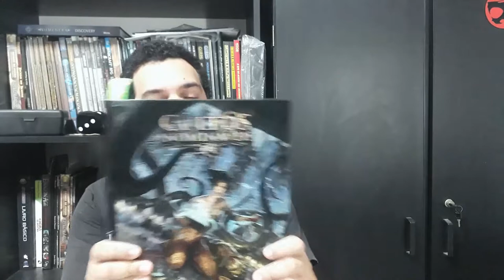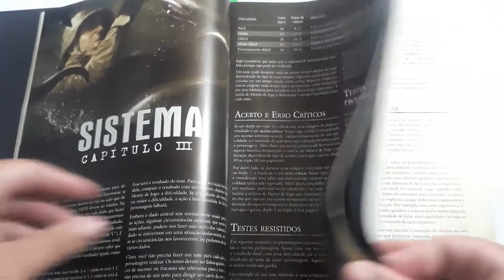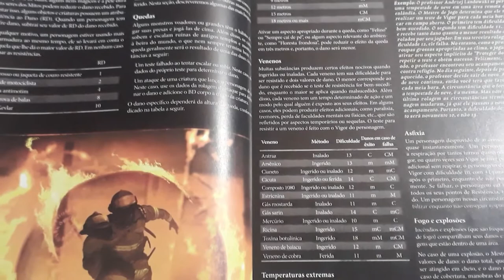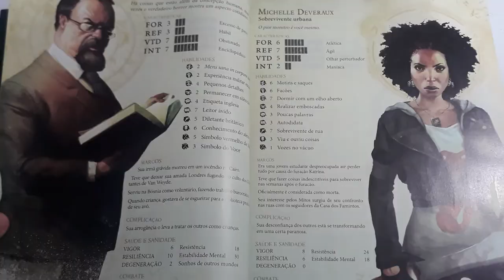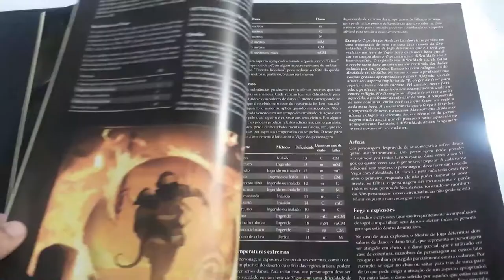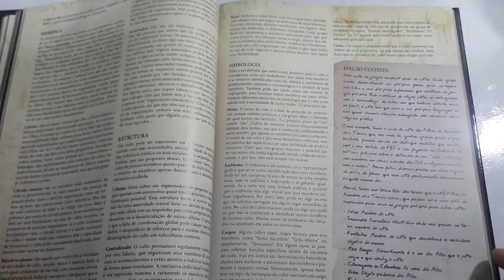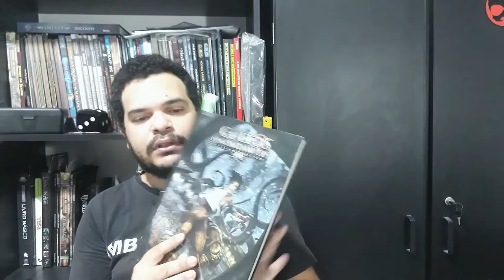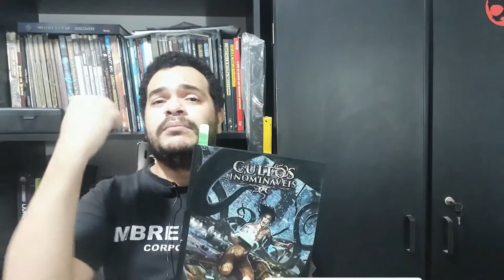Resenha do Mestre: Cultos Inomináveis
Olá pessoal! No vídeo de hoje nós falamos um pouco acerca de um RPG de Horror Cultos Inomináveis, o lançamento mais recente da Buró Editora..

Você pode comprar o Cultos Inomináveis e seus suplementos, nestes links abaixo:
- Cultos Inomináveis Caixa de Luxo (Amazon)